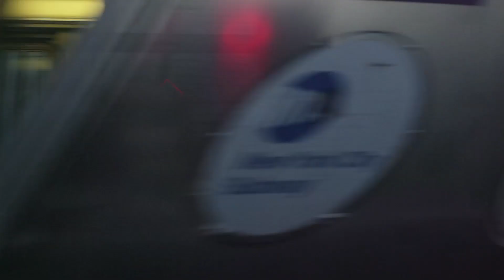Sonnymoon - 'Just Before Dawn' Official Music Video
music/lyrics by Anna Wise/Dane Orr
video by Misha Spivack, Hunter Steinman and Gordon Hendrick